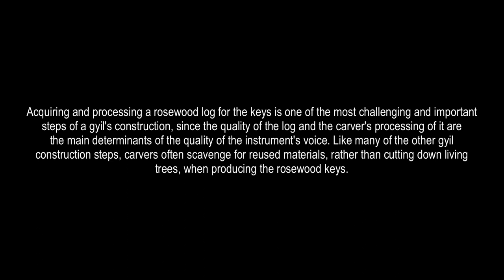Rosewood Gyil Keys (Lera, Liga, Nera) (ft. Tijan Dorwana and SK Kakraba)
For "Saving the Songwood: Global Consumption, Sustainability, and Value" in Ecomusicology Review

Featuring:
Tijan Dorwana and SK Kakraba performing Daarfo and Daarkpen

Gyil keys in the North are almost exclusively made from recycled or fallen lera (African rosewood). Carvers never cut down living trees for xylophone key production. Instead, they search for logs that have fallen in the forest due to natural causes, and that have been lying and drying on the forest floor for several years. Alternatively, carvers can acquire rosewood logs within their villages, such as from old houses and local benches. This is the case for the log that is the subject of this video.